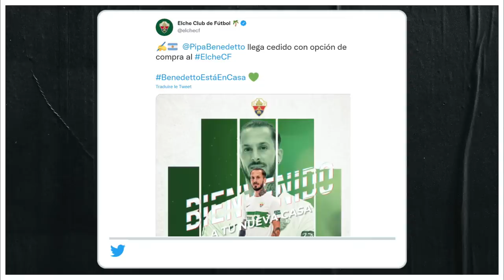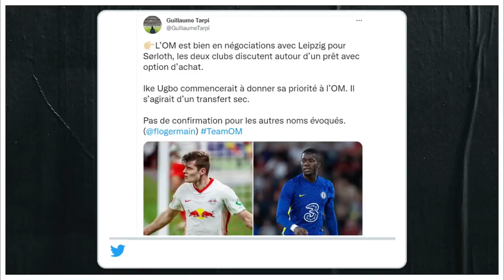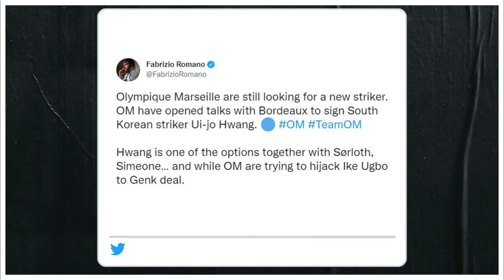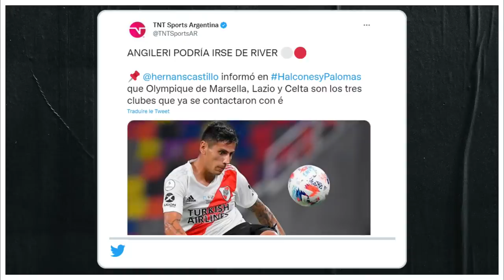OM : Une fin de mercato un peu folle? Quid de Mandanda et l'avant-match face à l'OGC Nice !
Debat Foot Marseille : Actu OM, Olympique de Marseille